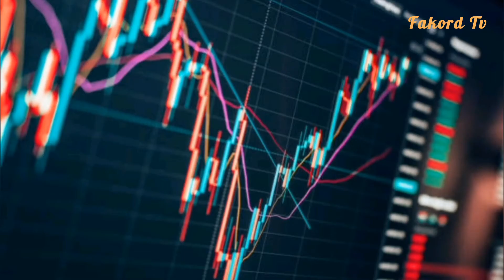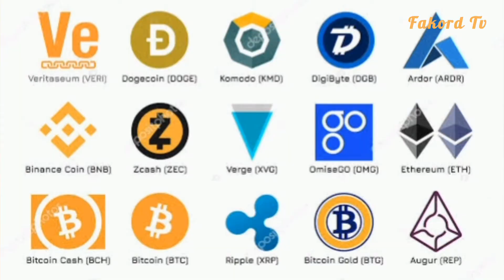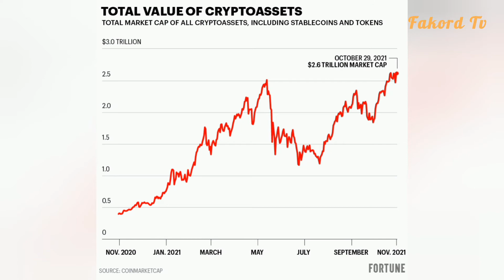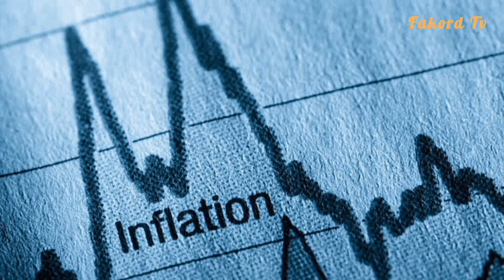Crypto Currencies Vs Gold